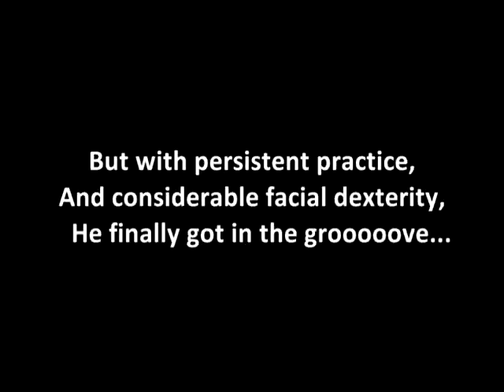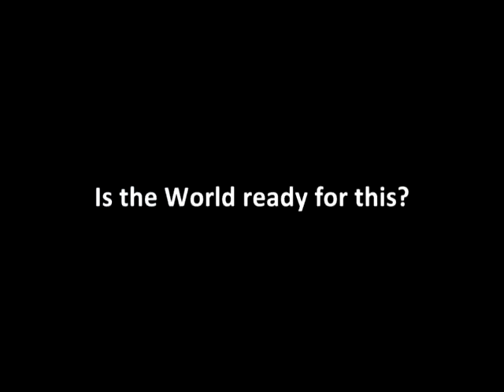Grunger In Pamplona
Grunger performs Mambo Caliente on tour with The Golden Section in Pamplona, Spain

February 2008